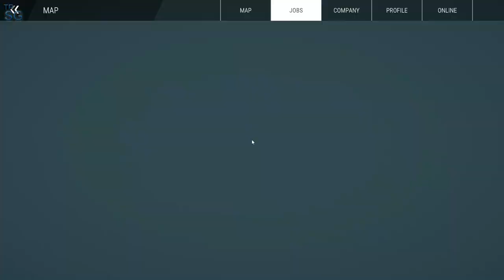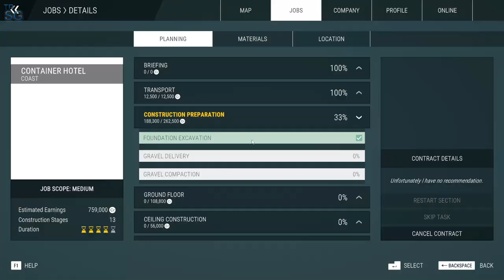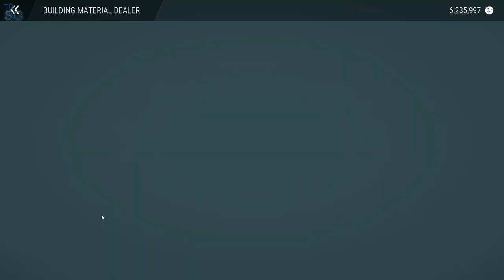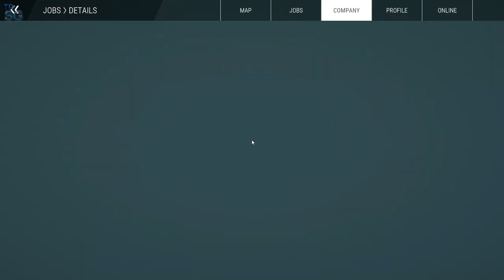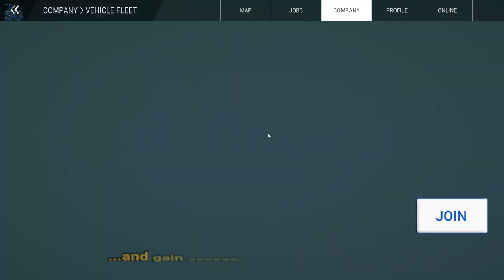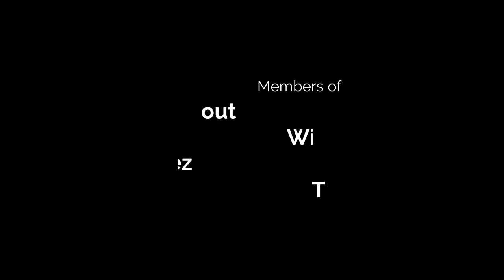Construction Simulator Single Player Gameplay - Constructing a Hotel with Containers! #33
In this video we will continue with my series in Construction Simulator! Let's try to create a construction empire! In this episode we will have a new contract from the Harbor Master where we must construct a hotel with containers!